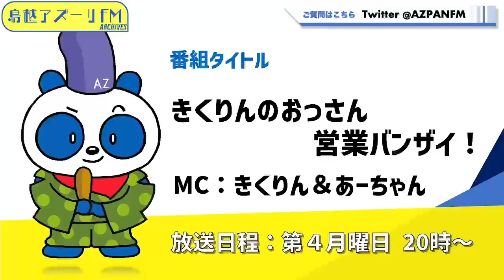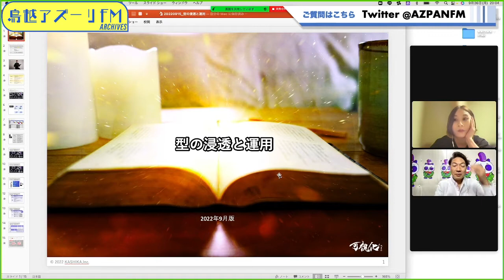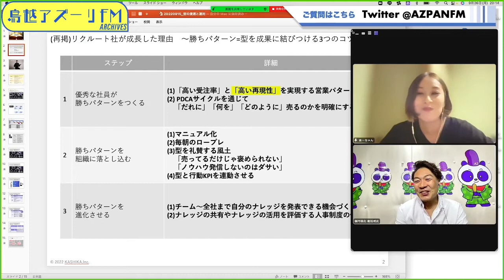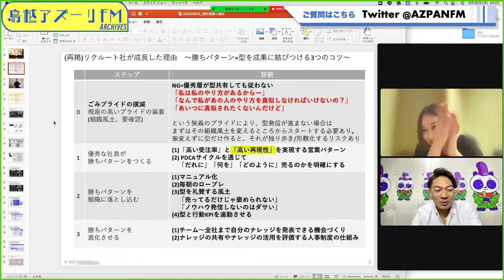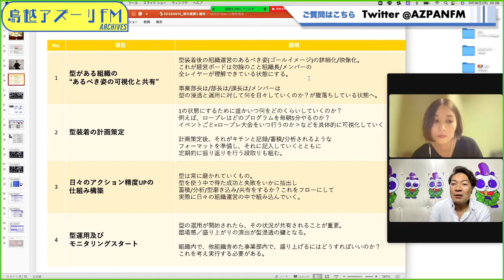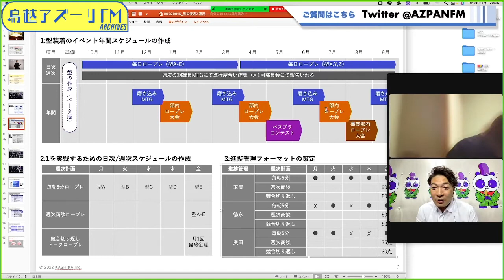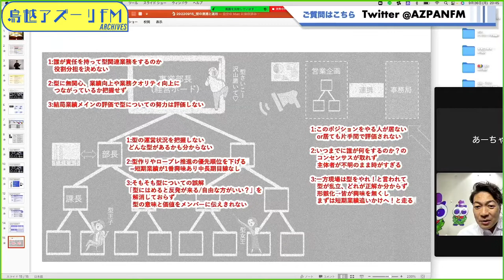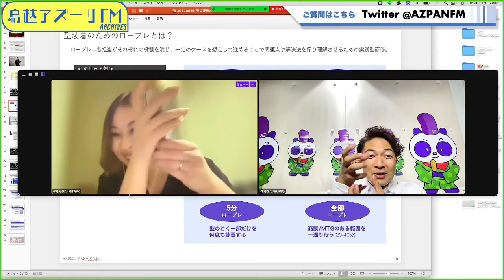2022年09月26日配信 きくりんのおっさん営業バンザイ！ MC：きくりん＆あーちゃん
MC：きくりん＆あーちゃん